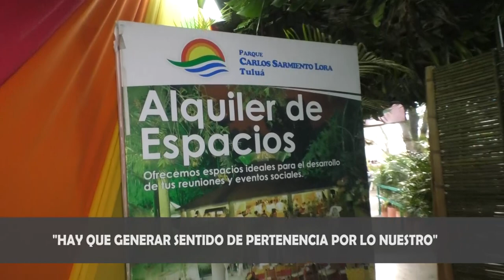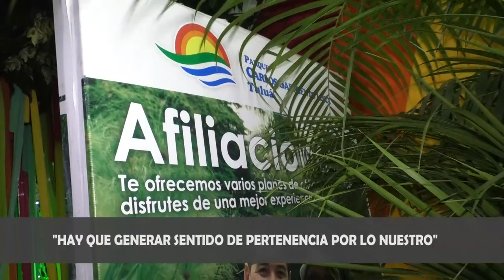Parque Carlos Sarmiento Lora, el "pulmón" de Tuluá